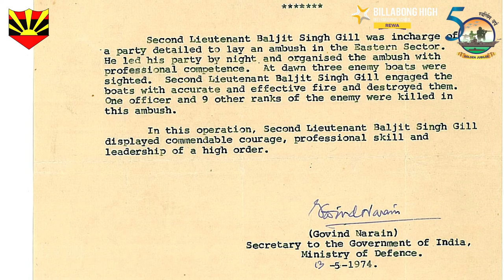VEER GAATHA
Project – VEER GAATHA
Billabong High International  School, Rewa in collaboration with Sianik School Rewa  and Ministry of Defence participated in Project VEER GAATHA, today i.e. 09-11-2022, were the students of Secondary and Senior Secondary had an interaction with Brigadier (Retired) B.S. Gill ( Veer Chakra), who shared his experiences of Indian Army with special reference of 1971 Indo-Pak war episodes. The session was very motivating for the students who are aspiring to join the Indian Defence Service. It  was a memorable moment when the Gallantry Award Winner has a direct conversation with students of Billabong High ,Rewa whose enthusiasm attracted his attention for a personal note.